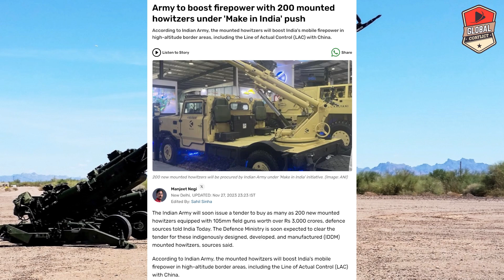Indian Army खरीद रहा है 600 New Artillery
Indian Army to boost firepower with 200 new mounted howitzers, 400 towed gun systems

In a bid to boost its mobile firepower in high-altitude border areas like Line of Actual Control with the Indian Army is soon going to issue a tender for acquiring 200 new mounted howitzers equipped with 105 mm guns. A tender is set to be issued soon to Indian firms for this ‘Make in India’ project to buy 200 new mounted howitzers equipped with 105 mm 37 calibre guns, defence sources told ANI. This would be the first time that the Indian artillery would have these type of 105 mm mounted howitzers and would add to the strength of the formations deployed in forward positions, they said.

The Indian Army is modernising the artillery through the indigenous route using the capabilities of the Indian firms as the Indian industry has developed capabilities in this field and is now even exporting these systems to foreign countries. Along with the 200 mounted howitzers, the Defence Ministry is also soon going to take up the case of clearing procurement of 400 new towed guns under the Make in India route.

The proposal for procuring 400 towed artillery gun systems is expected to come up for discussion in the Defence Acquisition Council meeting scheduled for November 30. Indian Army’s Regiment of Artillery is looking to use the expertise of Indian Industry to produce 155 mm/52 calibre Towed Gun System, which will be lighter, versatile and cater for future technological advancements. The Indian Army has already issued a tender for buying 307 Advanced Towed Artillery Gun Systems (ATAGS) along with one for finding a mounted gun system for its requirements along borders with and Pakistan.

The Indian Designed, Developed and Manufactured howitzer would mean that it would be totally Indian in all ways. The Army wants the guns to be lighter in weight and easier to deploy in high-altitude areas like the older Bofors guns. The procurement process is part of the Army plan for Mediumisation with indigenous guns and is likely to be completed by the year 2042. In the last decade, four contracts have been concluded for the procurement of a 155 mm howitzer.

These Gun Systems have already been inducted and more Regiments are being equipped with these guns. These gun systems include Dhanush, Sharang, Ultra Light Howitzer (ULH) and K-9 Vajra Self Propelled Guns. Dhanush Guns are an electronic upgrade of Bofors Guns, while the Sharang Guns have been up-gunned from 130mm to 155mm calibre. Seven Regiments have already been equipped with ULHs while five have been equipped with self-propelled guns.